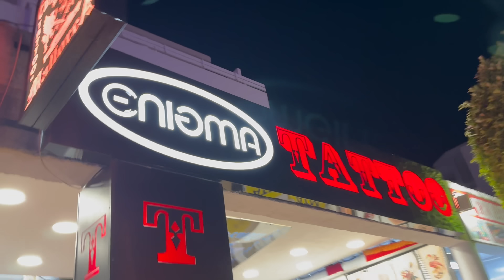Changing A Strangers life.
Lads Holiday in Mallorca. What a place. What a vacation in Mallorca. Is it as good as Ibiza? Yes. Was it as good as Miami? Possible. Was it 10s only season? Maybe. Tom Zanetti absolute mad man and legend. Crack the uav here man. Incredible.